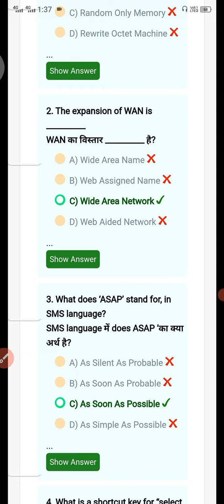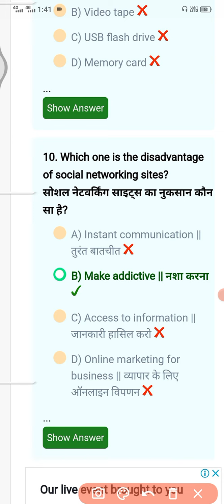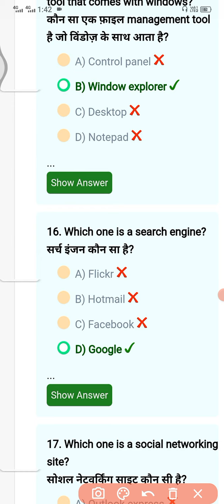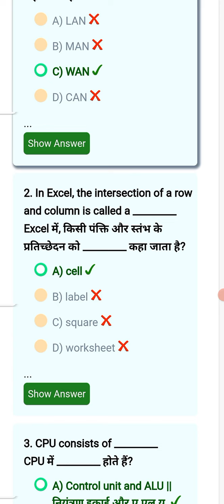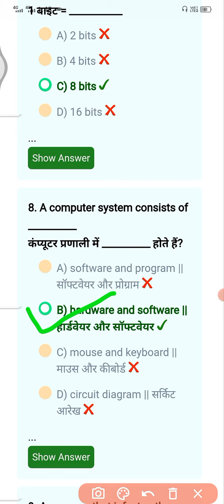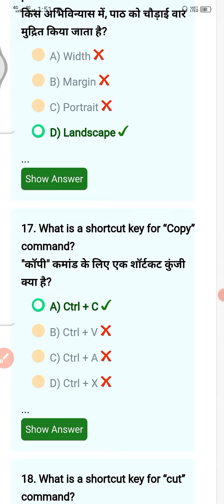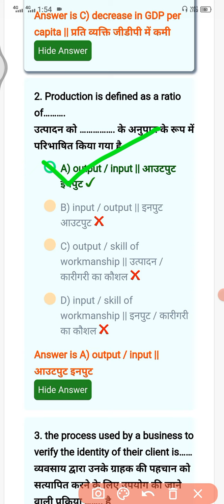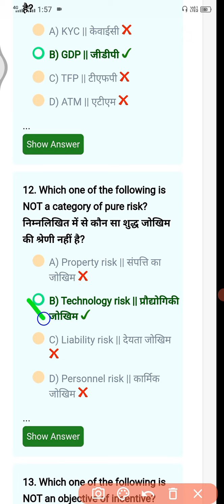Employability skills in all trades 2021ll most important questions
🙏  COMENT NEXT VIDEO  🙏